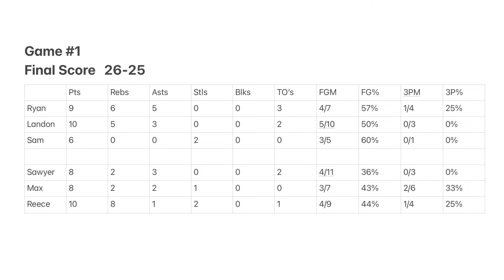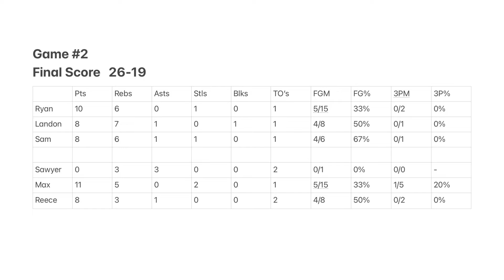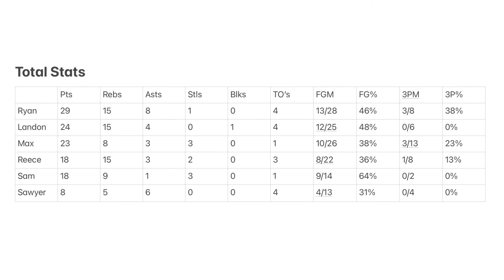BUZZER BEATER FOR THE WIN!! / 3V3 B-BALL AT THE LAB!!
😊 I post every Tuesday and Friday at around 5!!  ✌🏻